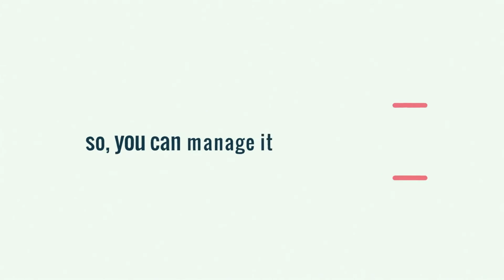Explain Your Idea (Best After Effects Projects)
Do you have a new cool idea you need to explain in a very cool, modern and dynamic way ? This After Effects template is made for you.

It’s perfect for teasers, commercials, corporate videos, or any kind of messages. It features 11 text placeholders, single click color customization, and each part is pre-composed, so you can edit with ease. Also, each animated shape, in this template, is in its own composition. So, you can use one of these sixteen animated shapes in the way you want, or even in other projects. Cool, isn’t it ? Easily create your next dynamic video with this After Effects template.

AFTER EFFECTS CS5.5+ 1920X1080 (HD) No plug-ins